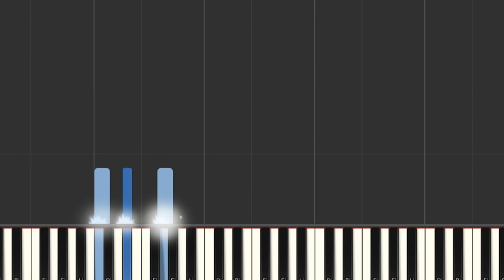Ryan Castro, Feid - Monastery | Instrumental Piano Tutorial / Partitura / Karaoke / MIDI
Aquí tenéis el tutorial de cómo tocar  @elcantantedelghetto  , @Feid  - Monastery  con la partitura , el vídeo y el MIDI